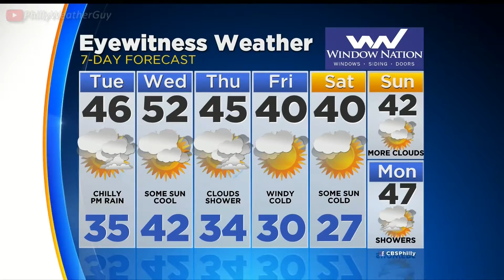Kate Bilo CBS3 at 6pm 2016 Dec 05